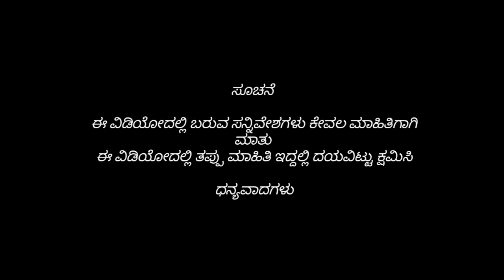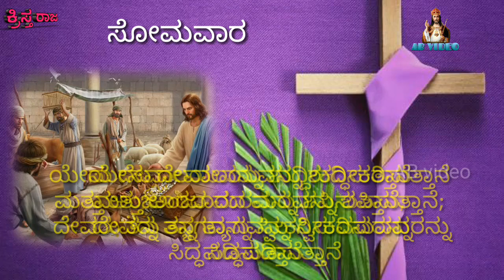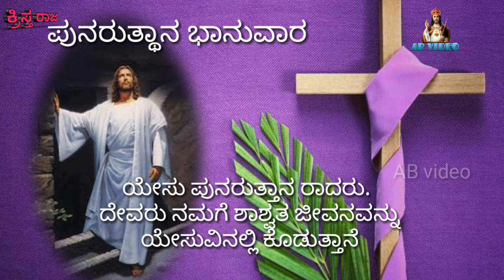ಪವಿತ್ರ ವಾರ holy week in kannada version